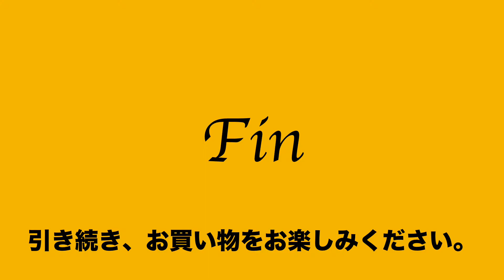ヤフオク2019年10月4日 ゲンテン genten トートバッグ